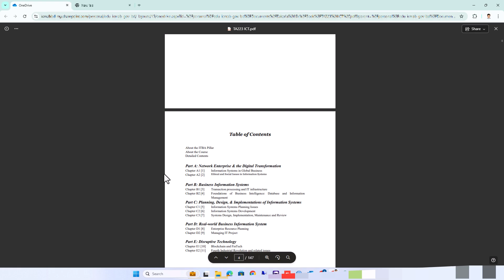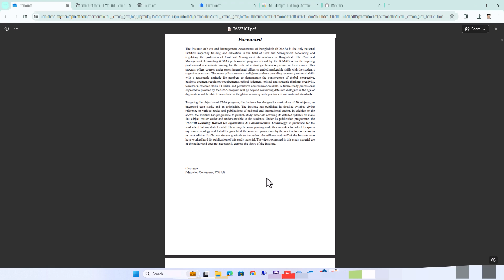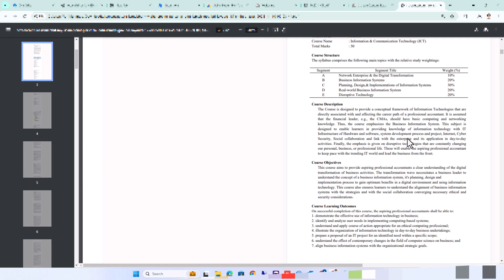How to Download Shared & Protected Documents from OneDrive | Easy Web Browser Guide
Hello and welcome to IT Support BD!
In this video, we’ll show you a simple method to download shared or protected documents from OneDrive or other platforms using your web browser.

You’ll learn:

How do you install the GoFullPage extension in Chrome?
Step-by-step instructions for capturing and saving protected files.
Quick tips for managing shared documents.

Don’t forget to comment with your thoughts or questions below.